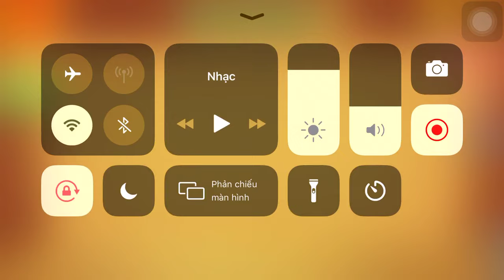Dental Machine Vs The Buddy| Kick The Buddy